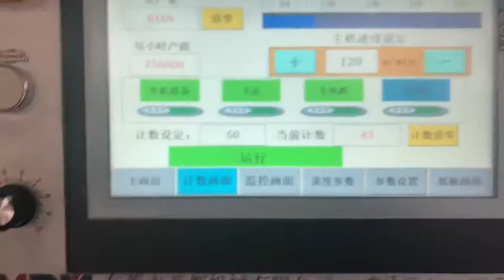automatic folder gluer operating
automatic folder gluer
belt speed:500m/min
check the video the customer only run at120m/min,
production:150000boxes/hour.
Image if machine run at full speed,how much profit you can get?